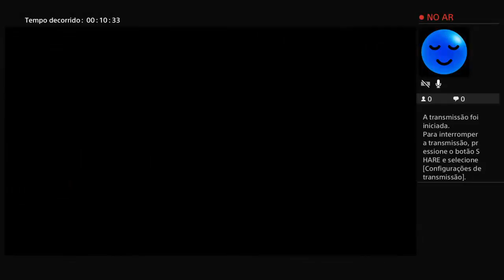Rng in Potugese